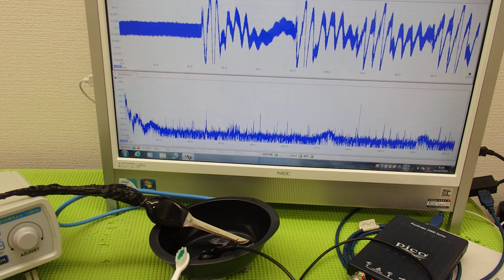‹メガヘルツ›の超音波発振制御技術 ultrasonic-labo